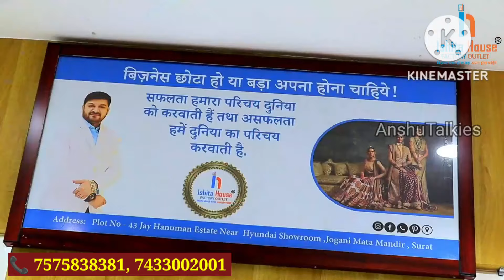160/- నుంచే పెళ్లిళ్లకి,పండుగలకు కావాల్సిన అన్నిరకాల పట్టు,ఫాన్సీ,డిజైనర్ శారీస్.COD,courier availab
Description

Thanks.